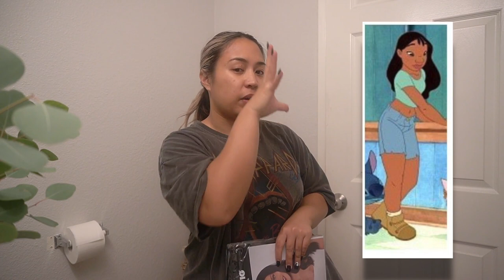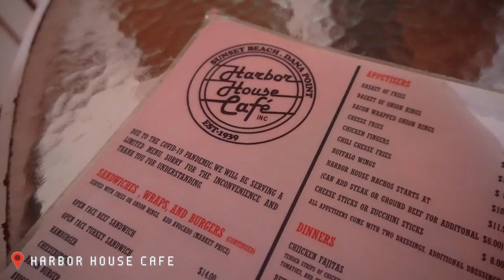VLOG 125 | TRYING A BRUNETTE WIG - I LOOK WEIRD! + New Haircut + Nani Costume Halloween 2021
It’s Halloween weekend so my first order of business is heading to Party City for the finishing touch on my costume - brunette wig. To get the look right, I cut my own bangs into the wig and react to seeing myself as a brunette for the first time in years (PS, I look like Tommy Wiseau!). Come with me to the hair salon the next day for a new haircut before we head out for a mellow Halloween celebration at my new favorite dive bar, Turcs, and milkshake and fries at Harbor House. We then spend a chill Halloween day enjoying a sushi night and watching the What We Do in the Shadows movie for the first time while I bake blondies for the first time.

HARBOR HOUSE CAFE - Chocolate & Peanut Butter Milkshake, Chicken Tenders + Cheese Fries
NIKO NIKO SUSHI - Soft Shell Crab, Shrimp & Tuna Nigiri, Rice + Miso Soup